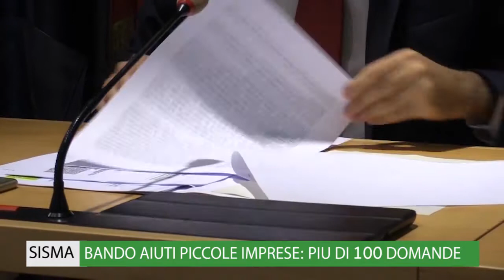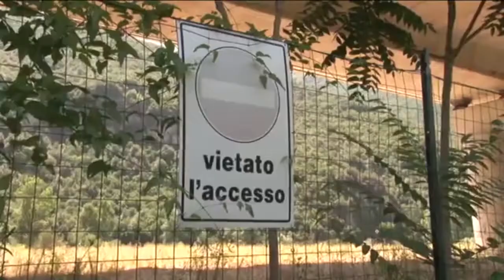TG-WEB "InConsiglio" - settimana 6-10 nov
FLASH NEWS: sarà inaugurato a L’Aquila, martedì 14 novembre, il Rettorato del Gran Sasso Science Institute nella rinnovata sede nell’edificio ristrutturato dal Consiglio regionale in via Iacobucci; sostegno alle piccole imprese dei territori colpiti dal sisma. il Presidente del Consiglio regionale Di Pangrazio sottolinea il successo dell’iniziativa, 150 le domande pervenute, e annuncia la volontà di reperire ulteriori risorse; il Consigliere Mauro Febbo chiede alla Regione la riapertura del sansificio di Treglio per evitare di danneggiare la stagione della raccolta delle olive; fanghi del porto di Ortona, Monticelli scrive a Mazzocca, sottolineando l’aumentano delle preoccupazioni, mentre il Sottosegretario replica: “Ho già affrontato il problema con gli uffici regionali”; salvaguardia dei Tribunali minori, Di Pangrazio auspica che l’azione della regione sia tempestiva; sul rapporto Svimez, Sara Marcozzi dichiara: “Questi sono gli effetti negativi della totale mancanza di visione strategica per l'Abruzzo”; migliorare la sicurezza sulla Strada Statale 17 nell’aquilano, Pierpaolo Pietrucci riconosce la validità del preliminare elenco degli interventi urgenti; bonifica dei siti inquinati di Bussi, per il Consigliere Bracco la situazione è ancora nebulosa.